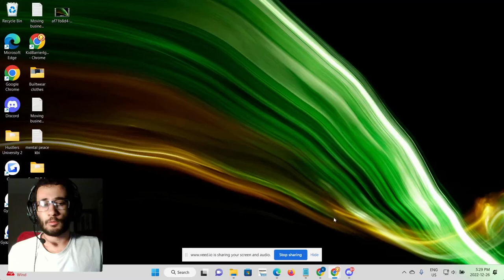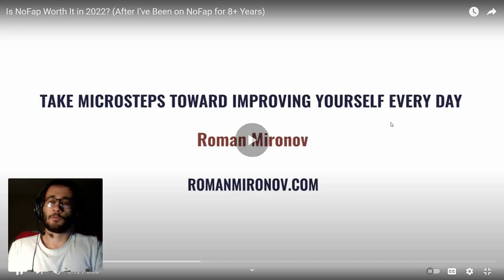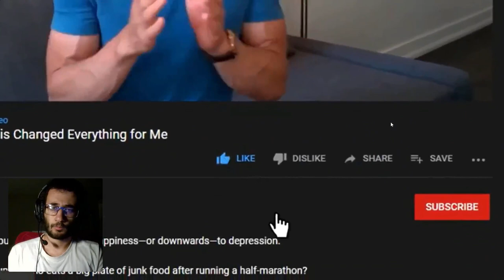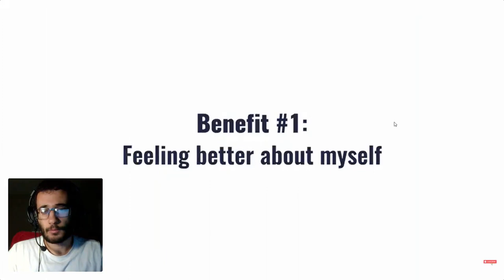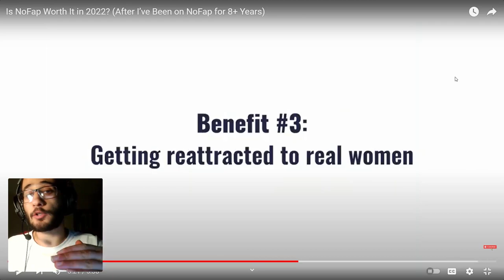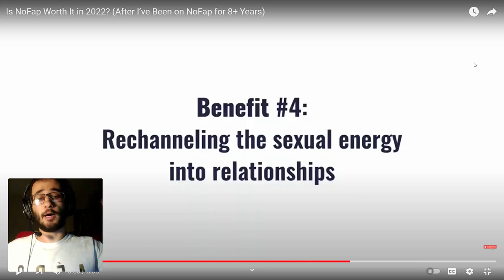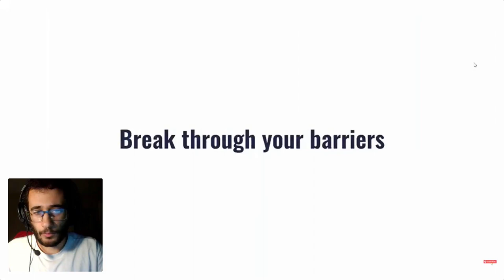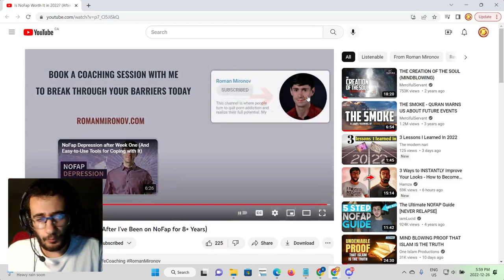Reacting to Roman Mironov's NO FAP philosophies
Sound and video not in-sync, using platform problems.